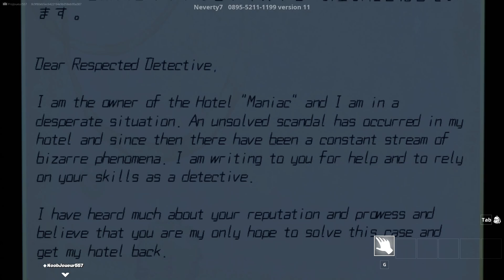CET HOTEL FORTNITE EST PARANORMAL | Horror Map Hotel Maniac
Salut à tous les amis ! Aujourd'hui on se retrouve sur une map de type horreur nommé Hotel Maniac Room 203 !

Vos conseils m' aide énormément et me soutiennent, donc n' hésitez pas à envoyer des messages via les commentaires. MERCI !